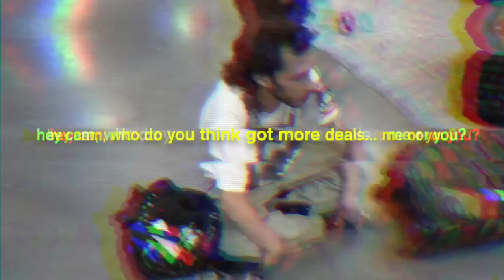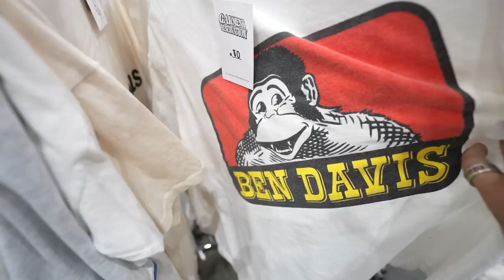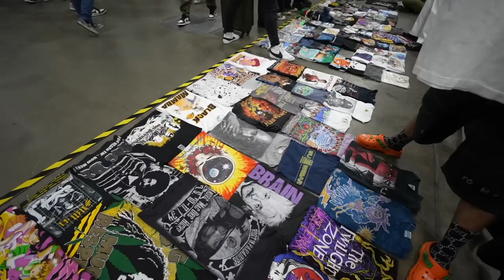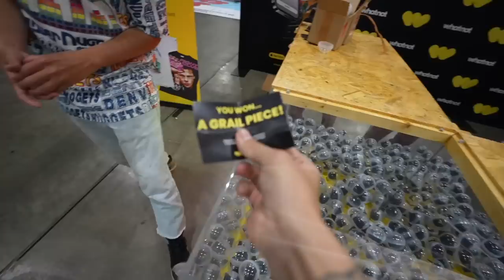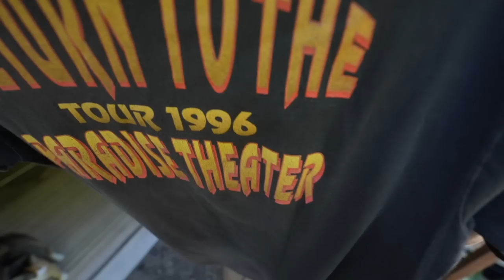I Bought This Vintage Tee For $1... Shopping For Vintage At Thriftcon LA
In this video we take a last minute trip to los angeles to go to thriftcon LA! We got some crazy steals, won some rare expensive vintage t-shirts, we also got some rare expensive vintage tees for a single dollar... YET $1! ONE BUCK! & we found some good deals that we can flip for a profit!